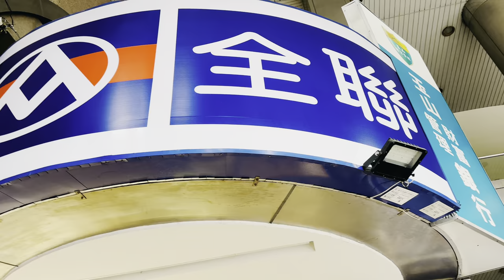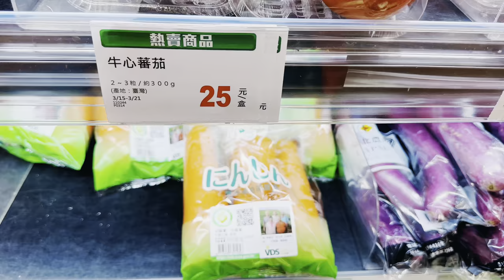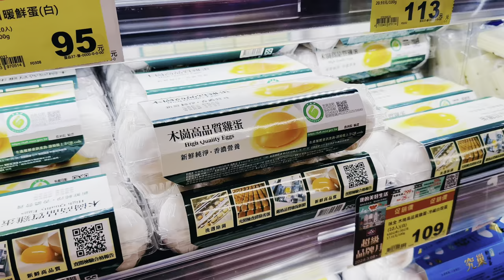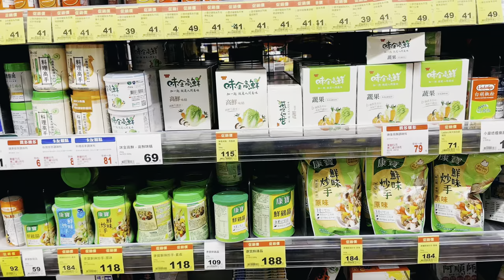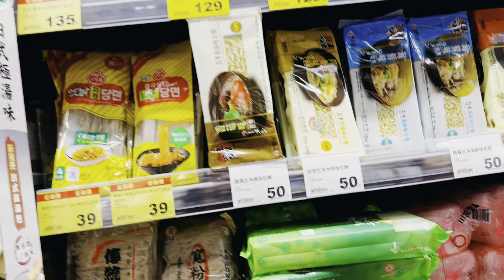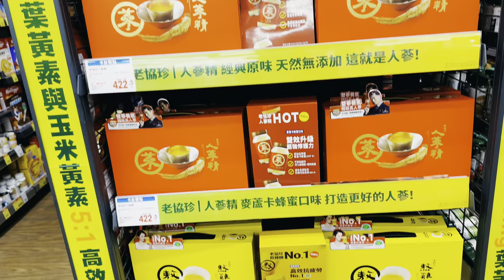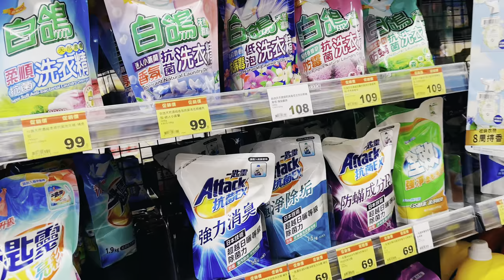GROCERY SHOPPING SA PX MART